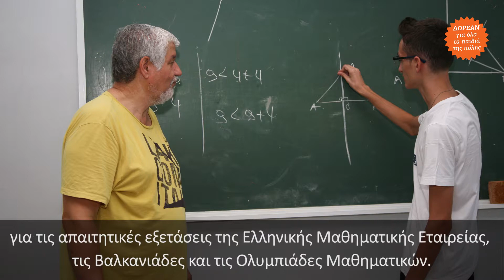Art & Science Days Maths Summer Programs 2017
Τα Εκπαιδευτήρια Ε. Μαντουλίδη για την καλύτερη προσαρμογή, την άμεση εξοικείωση, τη δημιουργική απασχόληση και την προετοιμασία για τη νέα σχολική χρονιά περιμένουν τους μαθητές στα θερινά προγράμματα 2017, πριν χτυπήσει το πρώτο κουδούνι στις 11 Σεπτεμβρίου 2017. Κύριος στόχος των προγραμμάτων είναι να φέρει τους μαθητές πιο κοντά στον κόσμο των STREAM (Science, Technology, Reading, Engineering, Art and Mathematics).

Τα καινοτόμα προγράμματα απευθύνονται σε μαθητές Δημοτικού, Γυμνασίου και Λυκείου των Εκπαιδευτηρίων και άλλων σχολείων της πόλης και της ευρύτερης περιφέρειας Κεντρικής Μακεδονίας, δημόσιων και ιδιωτικών και παρέχεται ΔΩΡΕΑΝ.

Τα Θερινά Προγράμματα περιλαμβάνουν:

Μαθηματικά Παιχνίδια,

31/08 - 01/09/2017
Για μαθητές Ε΄ - ΣΤ΄ Δημοτικού.
Σκοπός του προγράμματος είναι η καθοδήγηση και η παρακίνηση των παιδιών, ώστε να προσεγγίσουν τις βασικές έννοιες των μαθηματικών, συνδυάζοντας τη γνώση με την ψυχαγωγία. Οι μαθητές ασχολούνται με την επίλυση μαθηματικών γρίφων και σπαζοκεφαλιών, με παιγνιώδεις και πρωτότυπες βιωματικές, μαθηματικές δραστηριότητες, που τους βοηθούν να αγαπήσουν τα Μαθηματικά.

Εβδομάδα Μαθηματικής Σκέψης και Λογικής

31/08 - 01/09/2017 & 04 - 06/09/2017, για μαθητές Β΄ Γυμνασίου - Γ΄ Λυκείου.
06 - 07/09/2016, για μαθητές Α΄ Γυμνασίου.
Η Εβδομάδα Μαθηματικής Σκέψης και Λογικής διοργανώνεται στα Εκπαιδευτήρια εδώ και 13 χρόνια, με τη συμμετοχή διακεκριμένων εκπαιδευτικών, σχολικών συμβούλων, εκπροσώπων της Ελληνικής Μαθηματικής Εταιρείας και ολυμπιονικών. Ήταν μία ιδέα του ιδρυτή των Εκπαιδευτηρίων Ευάγγελου Μαντουλίδη και στοχεύει στη δωρεάν προετοιμασία των μαθητών Γυμνασίου - Λυκείου όλης της πόλης και της ευρύτερης περιφέρειας Κεντρικής Μακεδονίας για τις απαιτητικές εξετάσεις της Ελληνικής Μαθηματικής Εταιρείας, τις Βαλκανιάδες και τις Ολυμπιάδες Μαθηματικών.

Εμπνευσμένοι δάσκαλοι και συνεργάτες των Εκπαιδευτηρίων εκπαιδεύουν, καλλιεργούν κλίσεις και ενδιαφέροντα, αναδεικνύουν δεξιότητες.